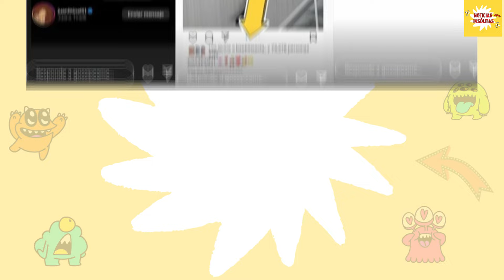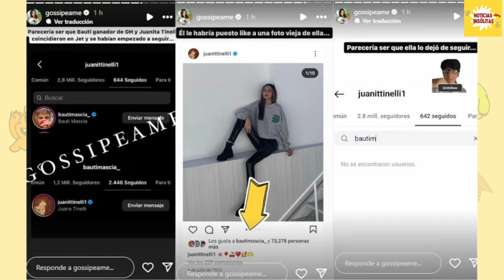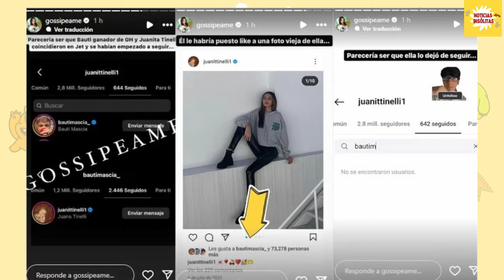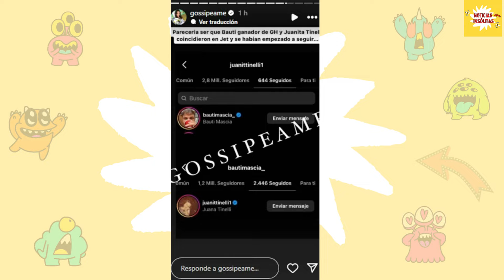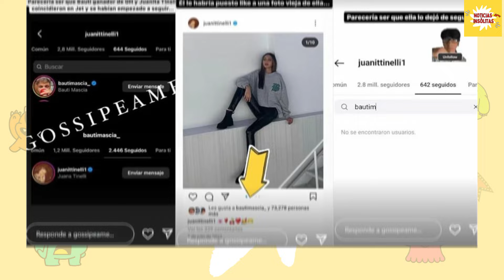¿En que andan Bautista Mascia y Juanita Tinelli?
El ganador de Gran Hermano y la joven modelo tuvieron un encuentro que provocó la furia de la ex participante Denisse González.